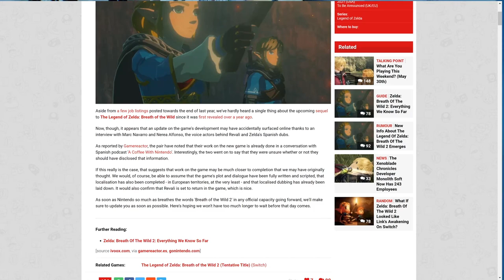Breath of the Wild 2 Development Update Points to 2020 Release!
Breath of the Wild 2 is bound to be one of the most hyped games in Nintendo history, and that's really saying something considering the pedigree Nintendo holds itself too. We now have new information that gives an update on the game's development and provides evidence the game will arrive this holiday.